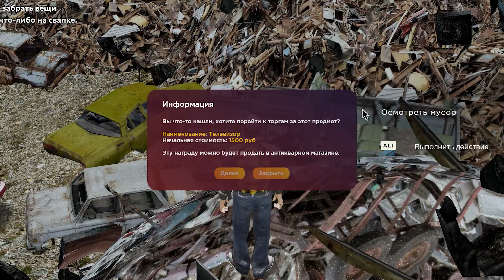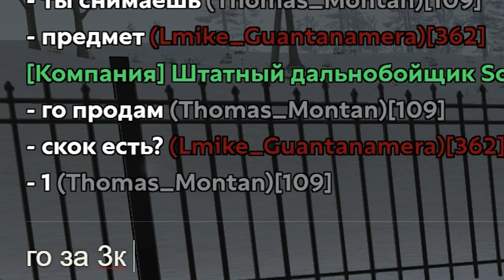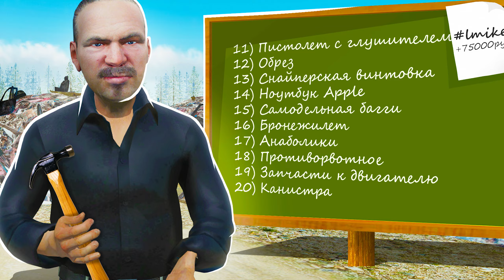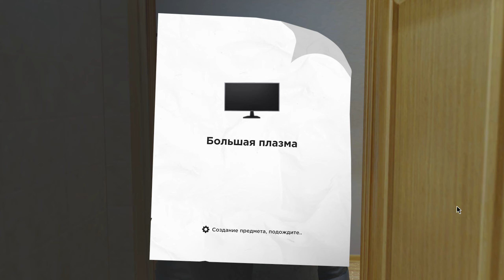🛠️ПУТЬ КРАФТЕРА НА HASSLE ONLINE #3 - КРАФТА МНОГО НЕ БЫВАЕТ! НА ХАССЛ ОНЛАЙН! (РАДМИР НА ТЕЛЕФОНЕ)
🔰Я играю на сервере под номером 16

Я начинаю путь бомжа крафтера где наша цель скфратить все предметы на проекте hassle online rp! и это самая первая ( 3 ) серия! Цель сериала достичь поставленных целей на хассл онлайн, а именно крафт всех предметов и разных авто на проекте хассл рп, на нем вы можете играть как с компьютера так и с телефона на радмир рп и hassle online доступен как на hassle online ios так и hassle online android, заходите и играйте вместе со мной на крмп мобайл crmp mobile hassle rp хасл РАДМИР РП НА ТЕЛЕФОНЕ CRMP MOBILE